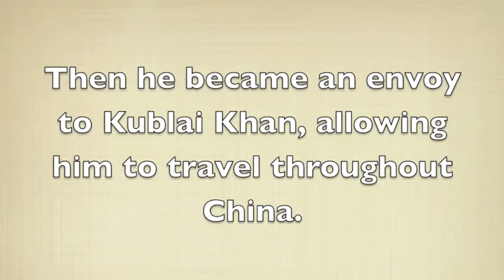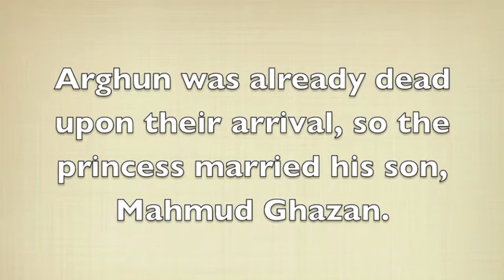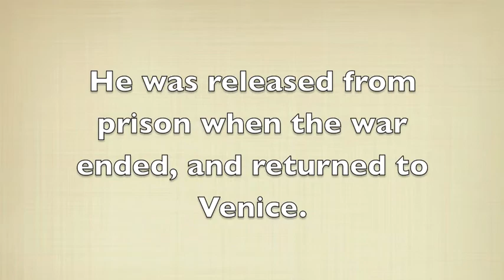Marco Polo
for a history project